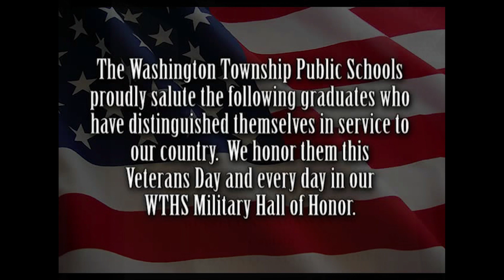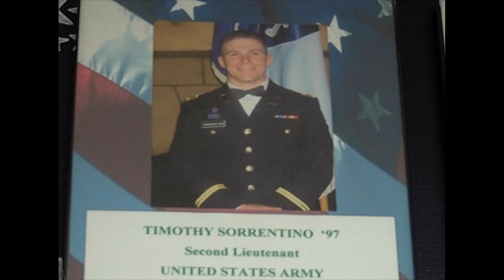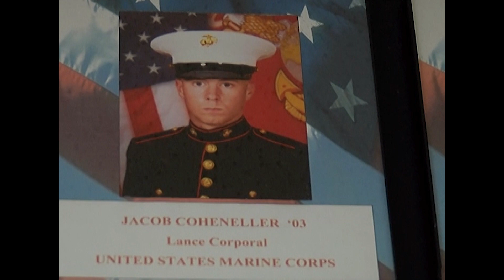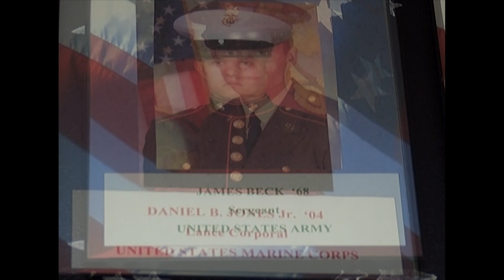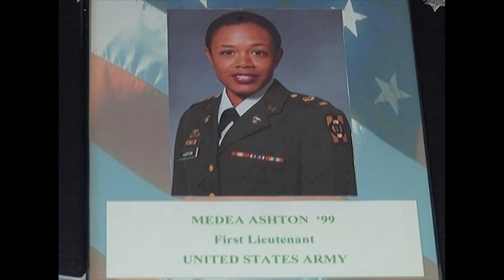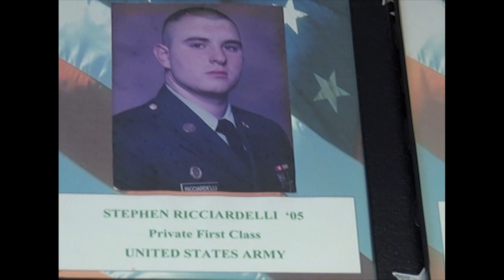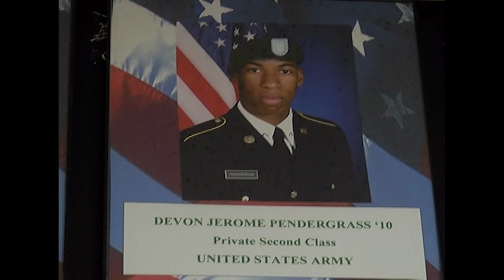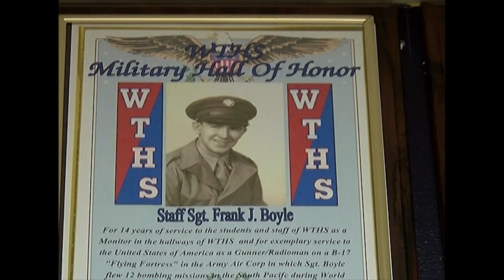WTHS Military Hall of Honor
The Washington Township High School Military Hall of Honor was established in the spring semester of 2004 as a way to honor graduates who chose to serve their country as members of the United States Military Services.